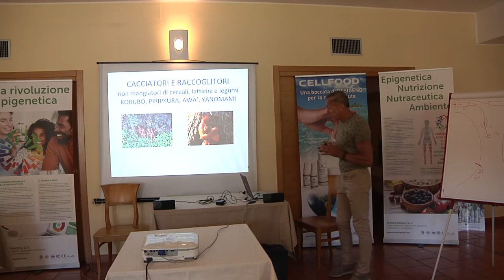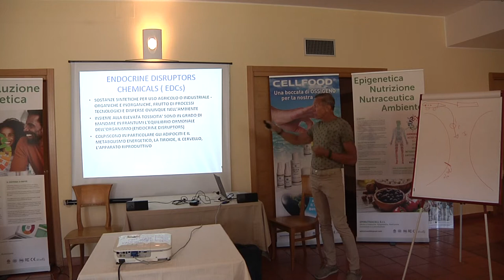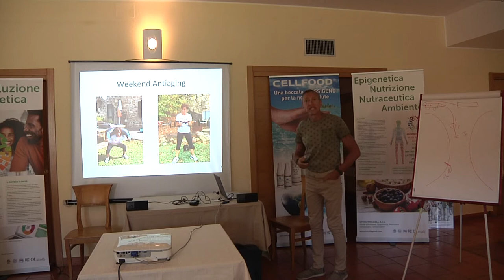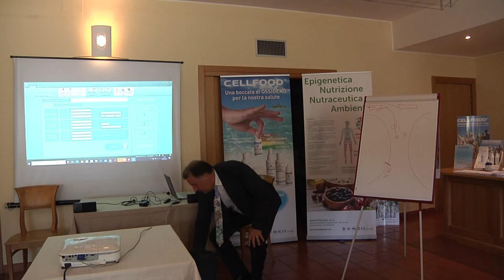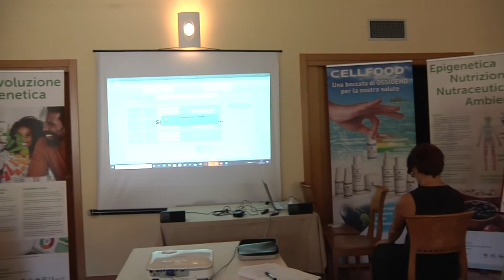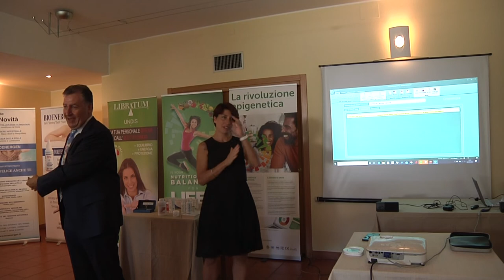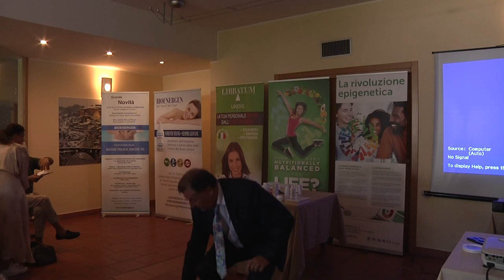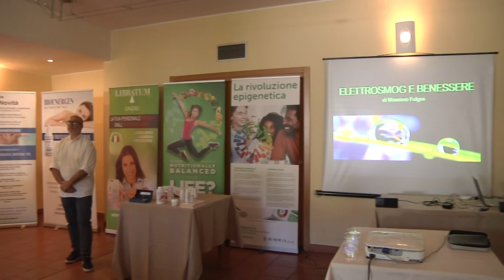Francesco Balducci - Medicina Antiaging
Scuola di alta formazione -
Migliorare la qualità della vita attraverso una conoscenza corretta del nostro corpo

Via delle Querce, 28 (157,18 km)
54028 Villafranca in Lunigiana